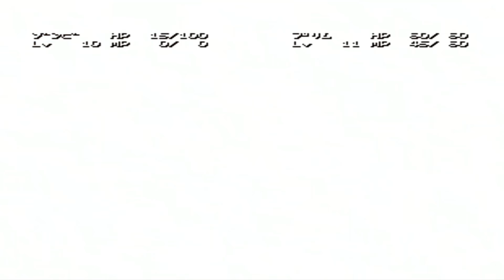【プレイ動画 】精霊召喚 〜プリンセス オブ ダークネス〜 Part 12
【特になし】